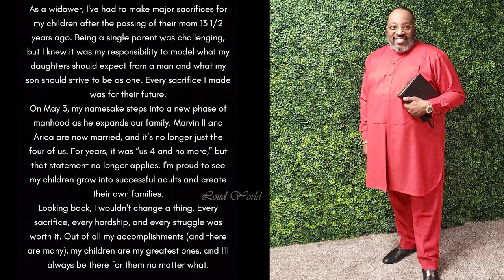🧑🏽‍❤️‍👩🏽CONGRATULATIONS!!! Gospel Artist Bishop Marvin Sapp Son Marries Fiance Makes Father Emotiona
🚩EMOTIONAL! CONGRATULATIONS!!! Gospel Artist Bishop Marvin Sapp Son Marries Fiance, Makes His Widower Father Proud. Sapp has been single father to his children for 13 and a half years and he says being father tp his children is his greatest accomplishment.

We congratulate the newly weds and the entire Sapp family!